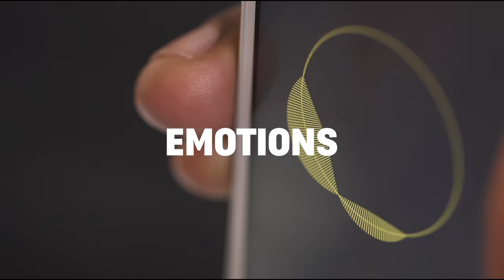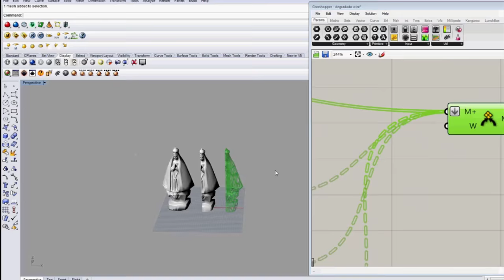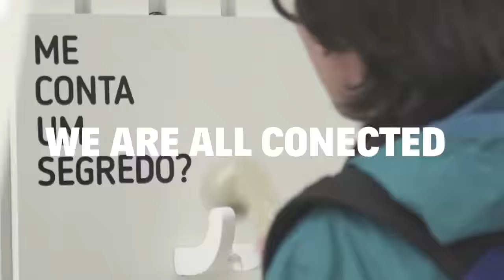WE ARE: Estudio Guto Requena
Video Portfolio Estudio Guto Requena
Edition: Nalaje filmes